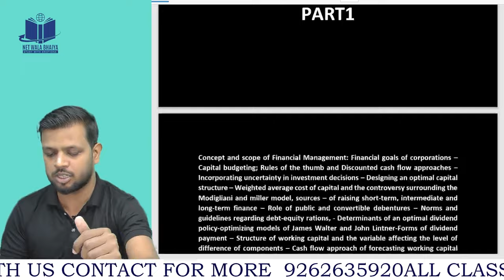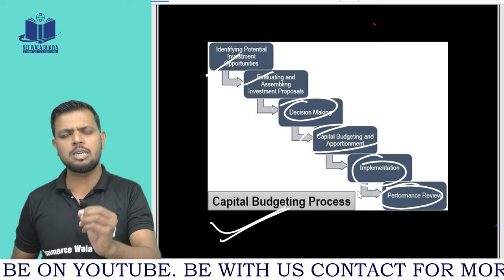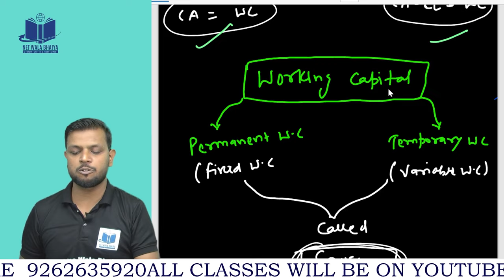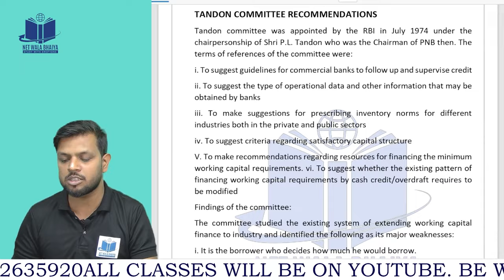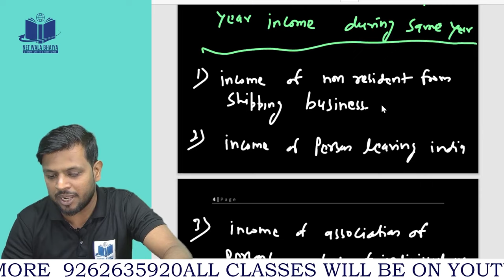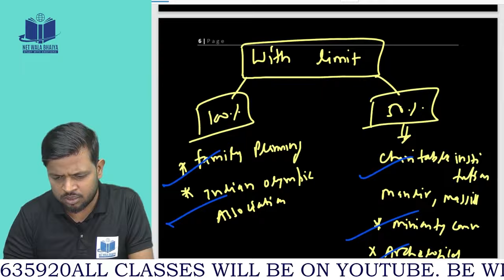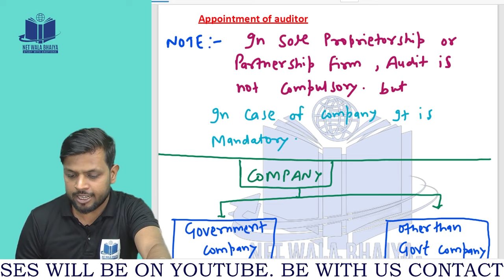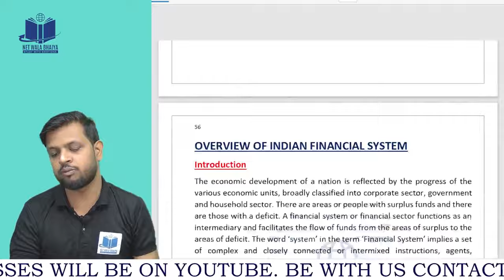MARATHON ON REVENUE INSPECTOR PART2| 2 DAY REVISION SERIES COMMERCEWALABHAIYA BY NWB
MARATHON ON REVENUE INSPECTOR PART2|  2 DAY REVISION SERIESCOMMERCEWALABHAIYA BY NWB
HELLO GUYS ,HERE IS A NEW MCQ SERIES OF REVENUE INSPECTOR AND PGT COMMERCE JSSC.

ABOUT US
JOIN THE TELEGRAM CHANNEL @CommerceWalaBhaiyabyNWB ​

jharkhand pgt commerce syllabus,
jharkhand pgt vacancy 2022,
jssc pgt commerce syllabus,
jharkhand pgt commerce classes,
jharkhand pgt commerce previous year question paper,
jssc pgt commerce online class,organization theory,
organization theory and behaviour,
organizational behavior mcq,
affairs with business,
pgt commerce classes,
pgt commerce previous year paper,
pgt commerce preparation,
study with sapna,
ca saurabh singh baghel,
management mcq questions with answers
jssc revenue inspector commerce practice set,
jssc revenue inspector commerce practice set 2022,
alpha ias,
jharkhand revenue inspector commerce,
jssc revenue inspector,
jssc revenue inspector commerce
,jssc revenue inspector mcq,
jssc revenue inspector mock test,
jssc revenue inspector practice set,
revenue inspector commerce,
revenue inspector commerce book,
revenue inspector commerce classes,
revenue inspector commerce mcq,
revenue inspector commerce mock test